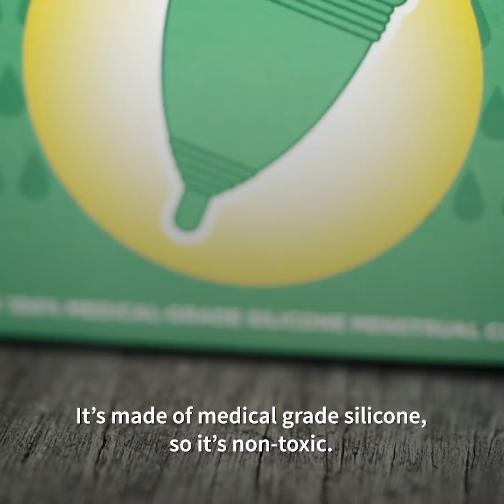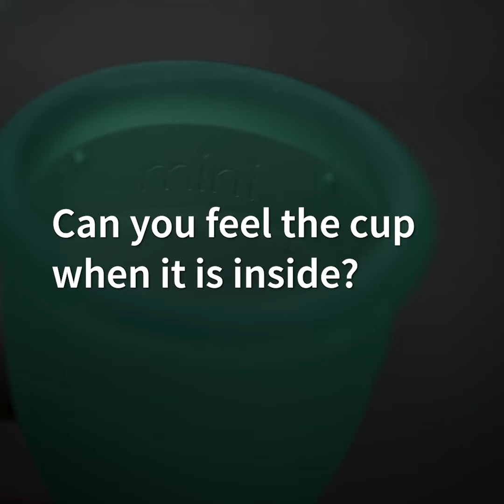Freedom Cup - "Buy-one, give-one" reusable menstrual cups [EN]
In order to favor access to sanitary women’s products in underprivileged communities of the world, Freedom Cups, a Singaporean organization, distributes reusable menstrual cups to women across the globe, using a “buy-one, give-one” model (for each cup bought, they send another one to someone in need for free). Freedom Cups are made with medical-grade silicone and can be likened to a reusable tampon. One Freedom Cup can be used for up to 15 years. Over the same period of time, a woman would use about 5000 disposable sanitary products, many of which aren’t biodegradable. This has a profound impact on the environment because it allows women in the developed countries to decrease their use of non-biodegradable sanitary products, while women in developing communities gain access to a proper sanitary product.